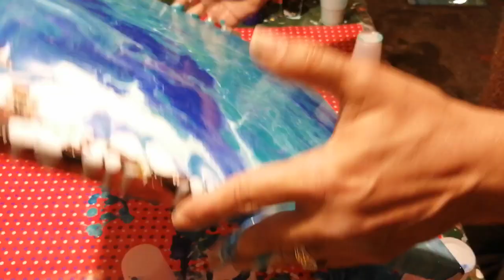266 - ♦️ POURING / CADENA / ABSTRACT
🔍 Aquí tenéis trucos con la cadena. Este tutorial está lleno de datos IMPORTANTES  para obtener una obra perfecta y equilibrada.

Prestad atención y la técnica no os fallará.

🙏 ABRAZOS MI GENTE 🙏